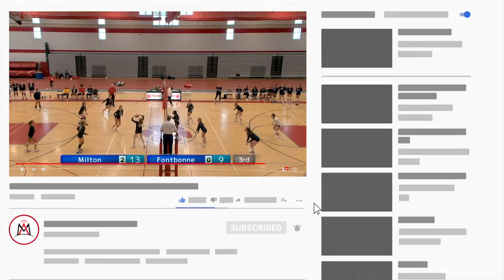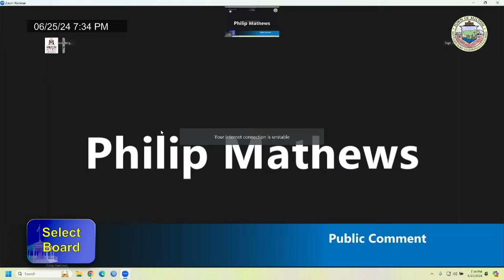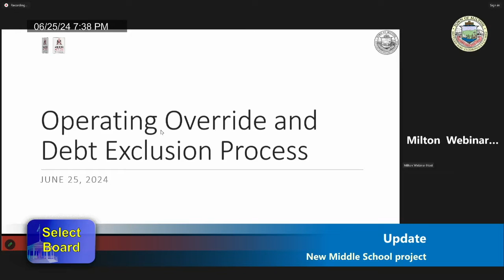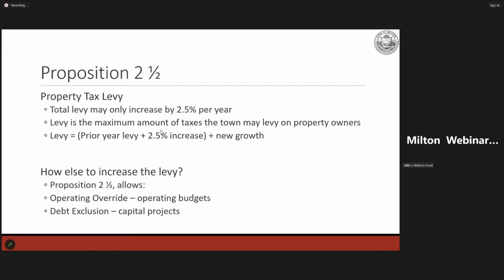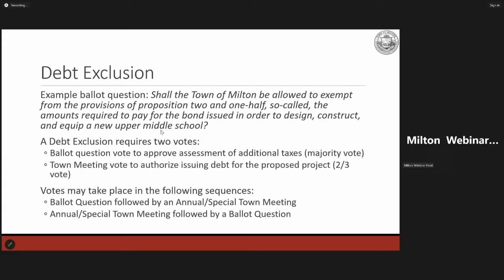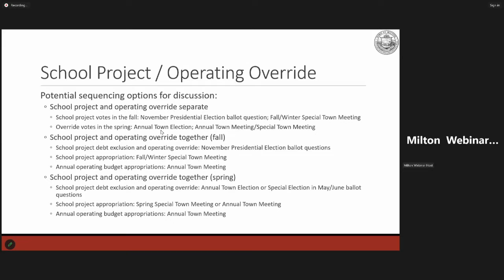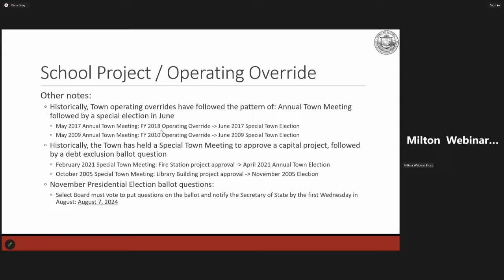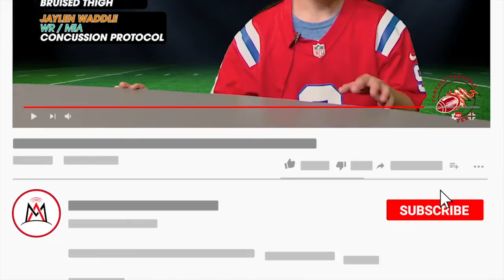Milton Select Board - June 25th, 2024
Milton, MA

00:00 - MATV open

00:39 - Opening Slate

00:57 - Call to Order

01:28 - Pledge of Allegiance

01:55 - Moment of Silence for Milton resident Kate Middleton

05:39 - Public Comment

30:08 - Update - New Middle School project

1:24:42 - Discussion/Update/Approval - East Milton post office parking

1:28:39 - Discussion - East Milton Fire Station update/ Future Use and Disposition

1:30:58 - Discussion/Approval -  Town Board and Committee Appointments/Reappointments

1:38:31 - Update - Affordable Housing Trust Report

1:40:10 - Town Administrator's Report

1:46:01 - Chair's Report

1:46:53 - Public Comment Response

1:47:12 - Discussion/Approval - Meeting Minutes

1:48:05 - Future Meeting Dates

1:50:19 - Executive Session

1:52:12 - Adjourn